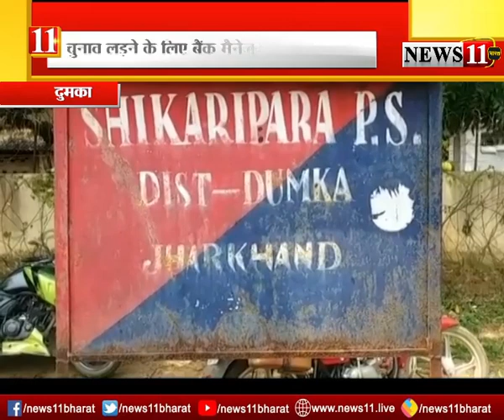दुमका : बैंक से 1.15 करोड़ रुपये गबन का मामला, चुनाव लड़ने के लिए मैनेजर ने की धोखाधड़ी